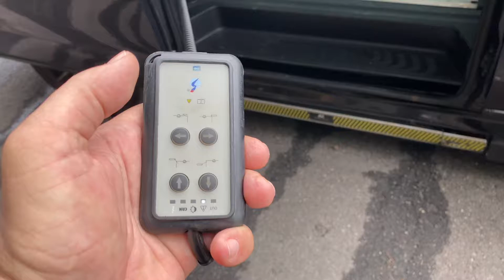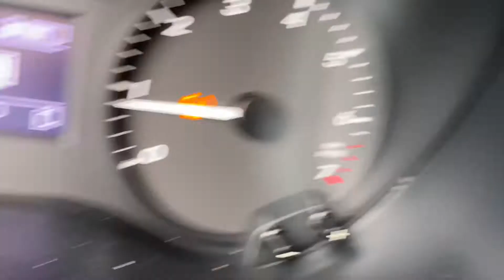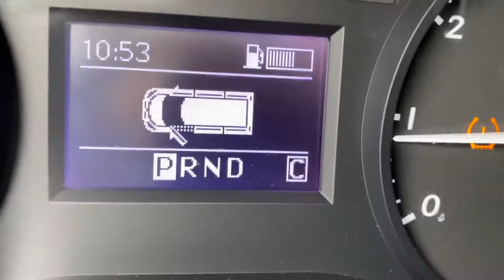2016 MB Metris